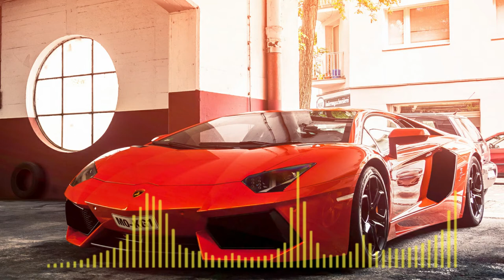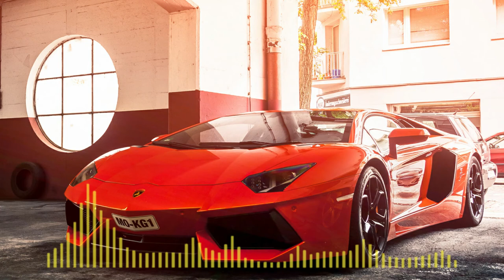Epic Bass Music | DJ Trance Music | Best Of EDM - Trap - Bass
BASS BOOSTED MUSIC MIX → Best Of EDM  !! by Bassboosterz ...

bass boosted a trap gaming music mix - Scrinaria Camathias SA

BASS BOOSTED MUSIC MIX Best Of EDM, Trap, Bass, Dubstep BEST ...

bass boosted a trap gaming music mix - Mathe Autodetailing

DJ Trance Music High Bass BOOSTED masti meriwall ...

Alert l dope trap l bass boosted l car music l prod by fb sound video

Extreme Bass Sound Check !!! Full Vibration Mix || Hard Bass Police Trance ☠️💨 || Bass Boost 🔥🔥

Inspaired by series A video called*BASS BOOSTED 🔈 SONGS FOR CAR 2020🔈 CAR BASS MUSIC 2020 🔥 BEST EDM, BOUNCE, ELECTRO HOUSE 2020*

Inspaired by series A video called*BASS BOOSTED MUSIC MIX 2019 🔈 CAR MUSIC MIX 2019 🔥 BEST EDM, BOUNCE, ELECTRO HOUSE 2019 #30*

bass boosted car music,  bass boosterz car music, bass boosted alan walker, bass boosted trance, indian bass song, indian bass city,
punjabi bass boosted, bass boosted trance, shiva tandava, indian trap, arabic trance, bass booster, jbl sound check, sound test, police siren,
bass boosted song, new trance, police siren sound check, speaker check

We make workout music, gym music, gaming music, vlogging music (vlog music), inspirational music, inspirational songs, motivational music,